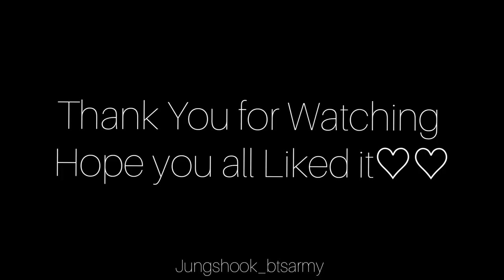Mere Khwabon Me Jo Aaye~Taekook Fmv || btshindimix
Only the edit is Mine...💜